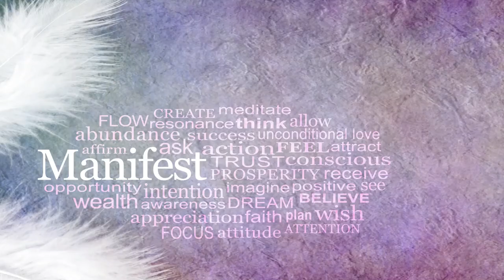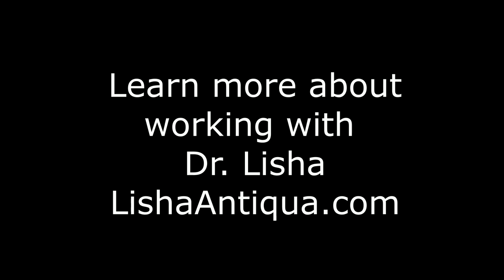Hopoponoono through trauma layers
This is a replay of a LIVE tiktok SSS healing event.  Hopoponoono is a healing prayer that is popular for healing beyond our own understanding. It goes I am sorry, Please forgive me, Thank you, I love you.  I hope you enjoy this practice.

To work with Dr. Lisha visit LishaAntiqua.com
Dr. Lisha's unique way of therapy helps clients no longer feel the need to need therapy and gain the confidence to live their lives fully.